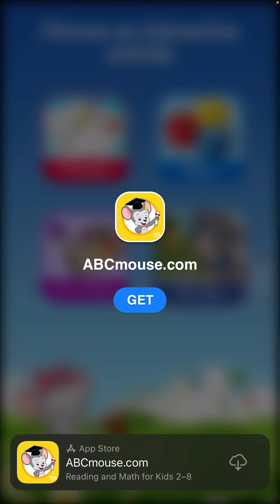Sonic Dash - Gameplay Walkthrough Part 1 - Dr Eggman - Razz (iOS)